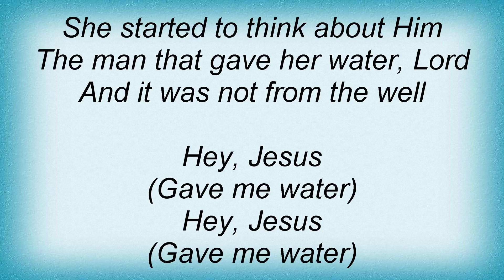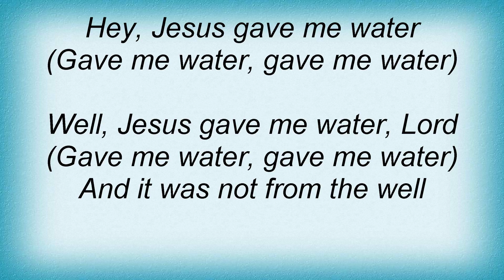B.B. King - Jesus Gave Me Water Lyrics_1